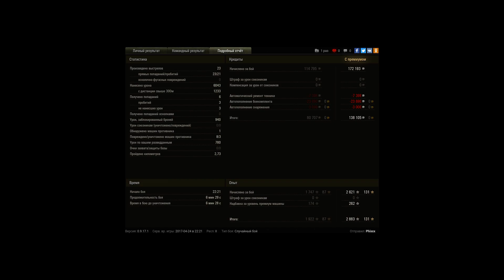Разваливаем кабинеты на Лорейне 40 тонн